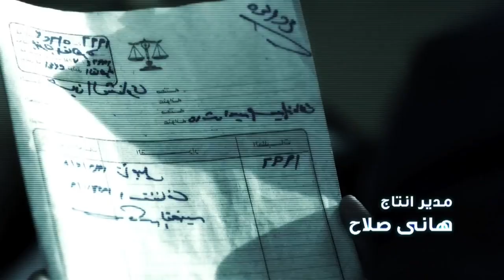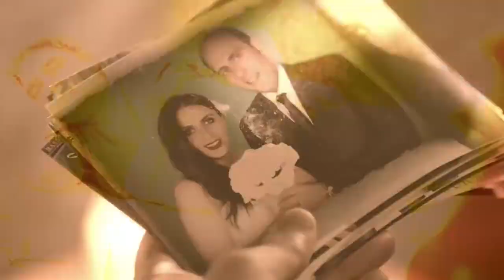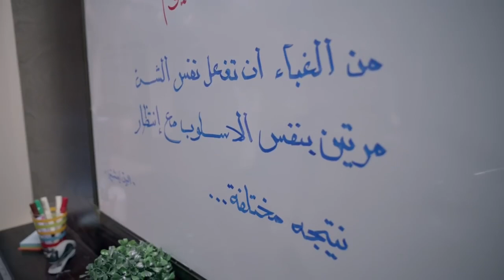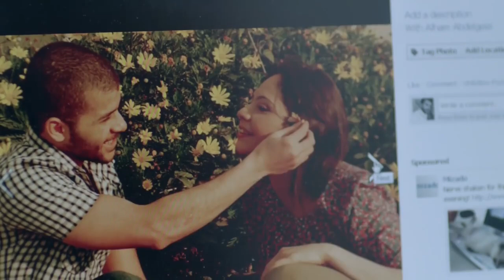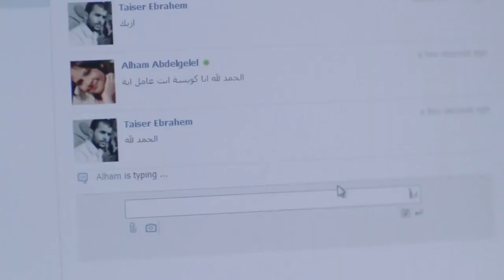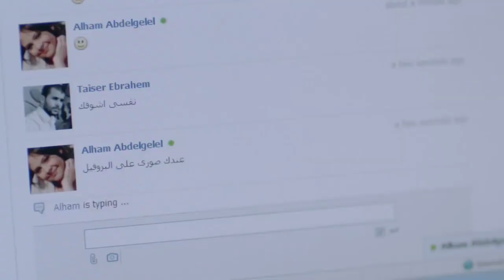مسلسل النجم يوسف الشريف في 2022 | ورق | حلقة 7 - Youssef EL Sherif Episode 7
مسلسل يوسف الشريف
مسلسل يوسف الشريف 2022
 مسلسل يوسف الشريف رمضان 2022
مسلسل يوسف الشريف الجديد
مسلسل رقم مجهول
Unknown Number Series
rakm maghool
rkm maghol

بطولة : يوسف الشريف Youssef El Sherif - شيري عادل - محمود الجندي - إدوارد - رانيا شاهين - وائل سامي - شيرين الطحان - هايدي عبدالخالق - صبري عبدالمنعم - نادية العراقية - وفاء سالم - عزت بدران - ماهر سليم - حمزة العيلي - أحمد صيام
 - تامر ضيائي - ريهام حجاج - ليلى عز العرب - وليد فواز - بيومي فؤاد

إخراج : أحمد نادر جلال